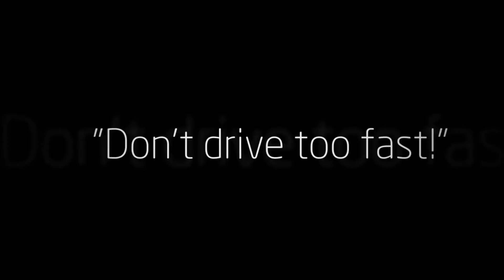Don't drive too fast!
It's not smart to drive too fast. Drive the speed limit!